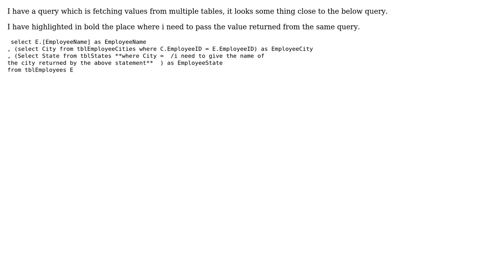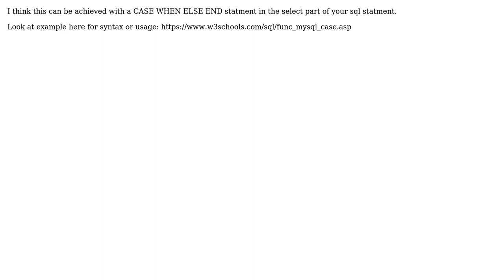SQL Server : How to use a column value in same select statement (3 Solutions!!)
SQL Server : How to use a column value in same select statement

With thanks & praise to God, and with thanks to the many people who have made this project possible! | Content (except music & images) licensed under CC BY-SA | Music | Images & others | With thanks to user user7023213 user user3198688 user Pawel Dyl user dsungaro and the Stack Exchange Network Trademarks are property of their respective owners. You are responsible for your own actions.